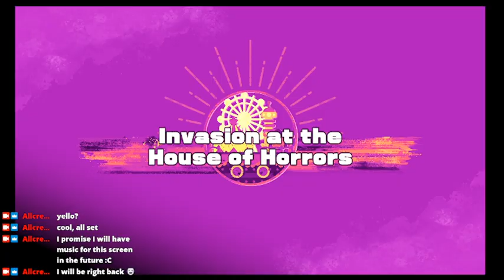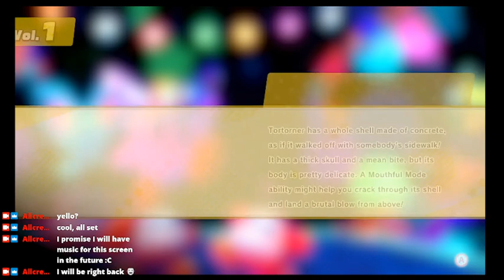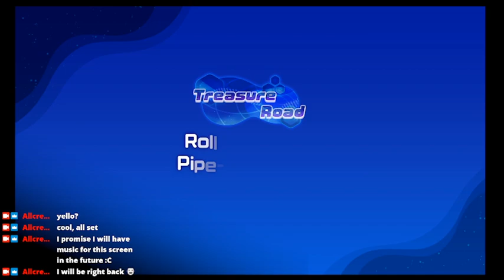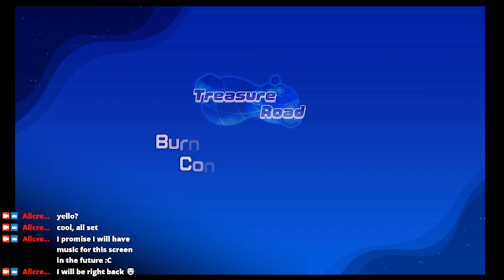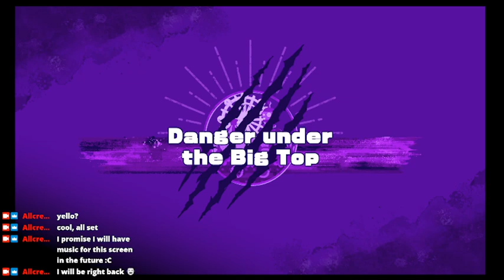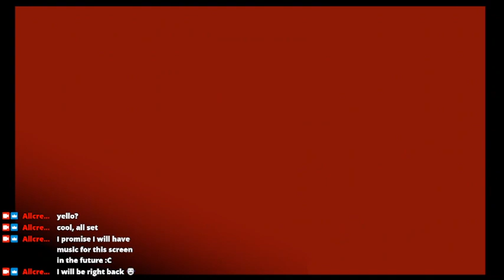Kirby and the Forgotten Land: (Part 3) Wondaria Remains